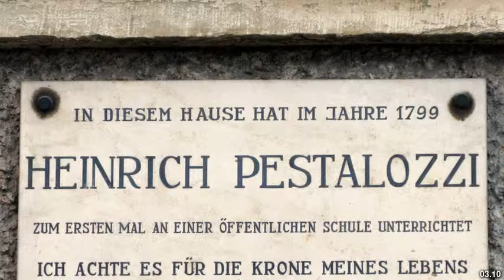Best places to visit